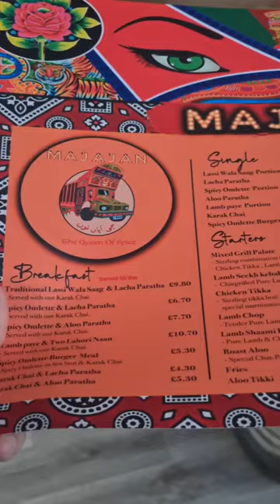First Time A Desi Dhaba Majajans On Stratford Road In Birmingham England | DanishVlogsster